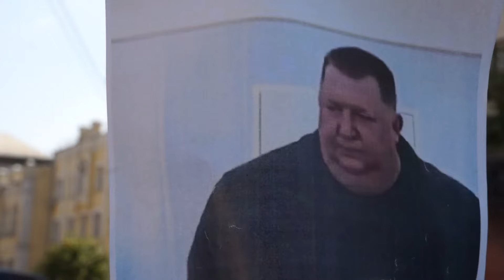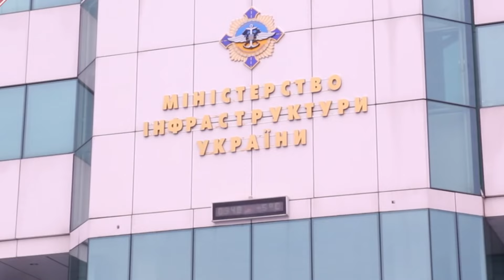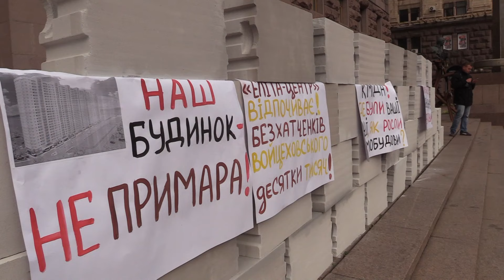"Стоп Корупції" в дії №9